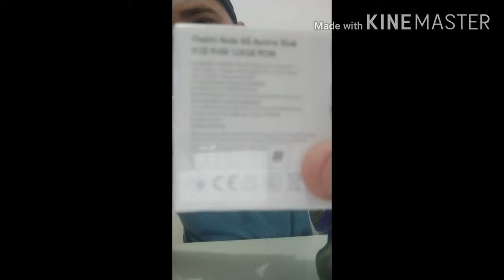Redmi note 9s